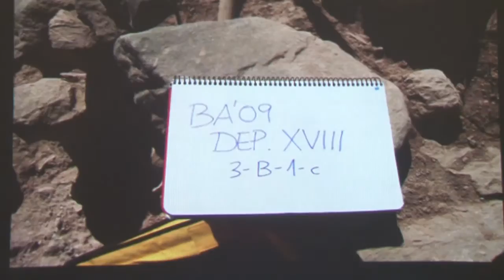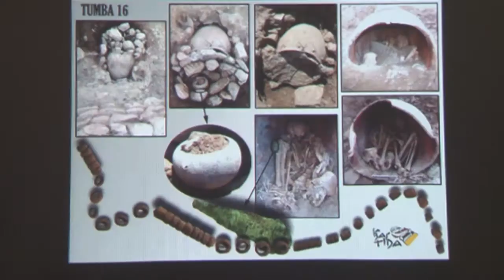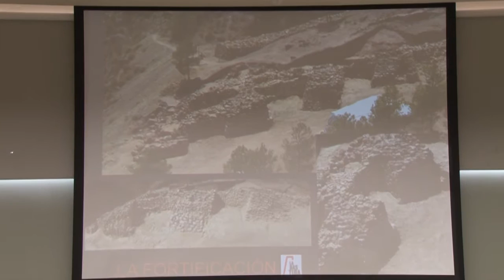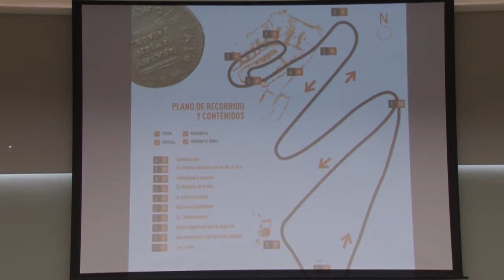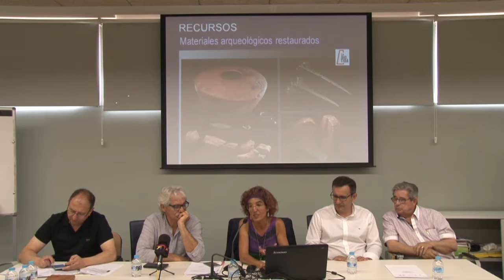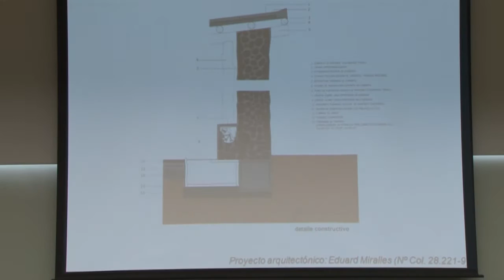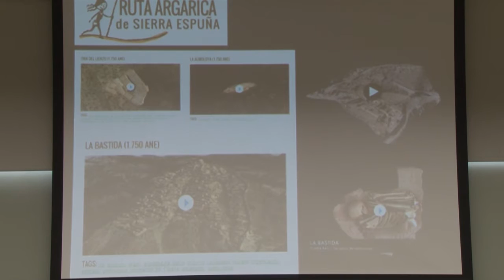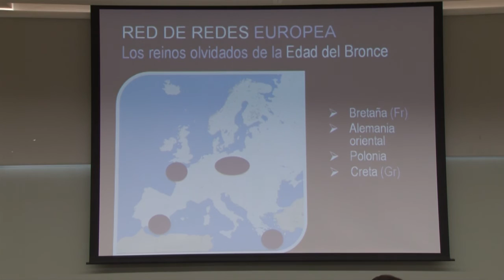PLENO DE LA MANCOMUNIDAD DE SIERRA ESPUÑA 2016 1ªparte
El Pleno de la Mancomunidad, reunido el pasado viernes en Alhama de Murcia, ha aprobado por unanimidad la incorporación del Ayuntamiento de Librilla a este proyecto territorial, hasta ahora formado por los municipios de Aledo, Alhama de Murcia, Mula, Pliego y Totana.